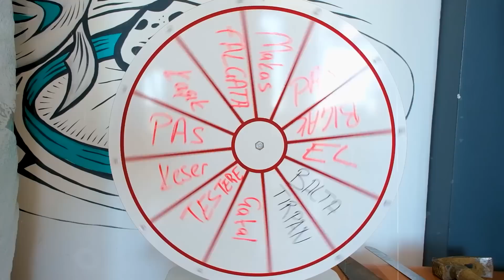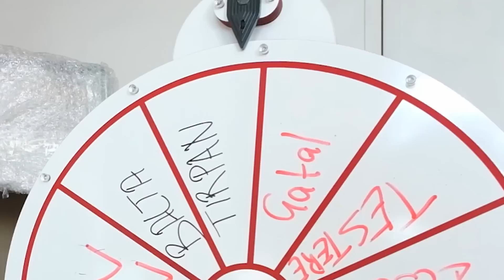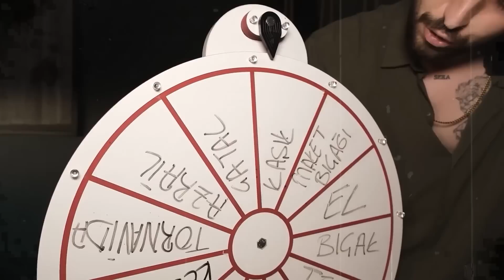100 KAT BALONLU POŞET KAPLI HÜCREDEN KAÇIŞ !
Merhaba ben Obeyfendimen, Bugün 100 Kat balonlu poşet hücreden kaçış videosu ile sizlerleyim. Eğlence li komik, sinir olucağınız ve trend bir video ile karşınızdayız.